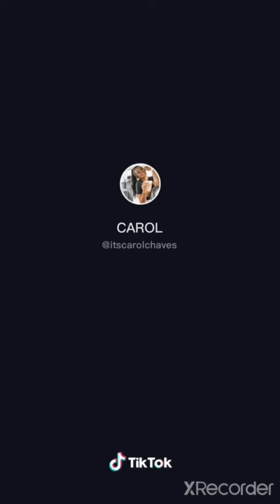some of my favorite tic toks